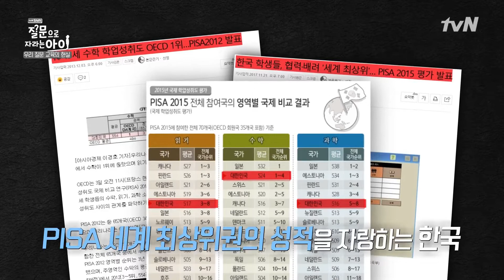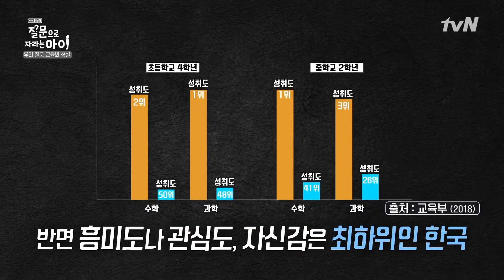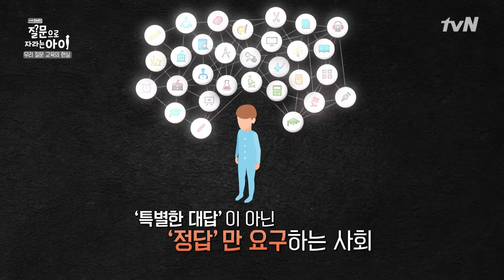tvN TV "Shift": 공부 잘하는 아이가 실력이 있는 아이 인가요?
김경희 교수님이 tvN TV의 "Shift"에 출연하셔서 한국의 엄마들이 어떻게 실력이 없는 아이들을 만들어 내는 지에 대해 역설하십니다.